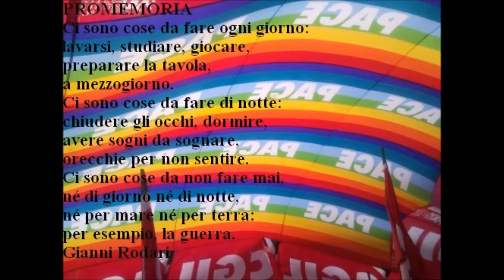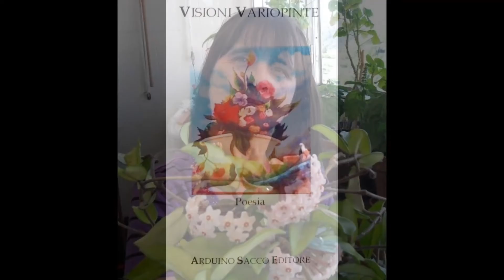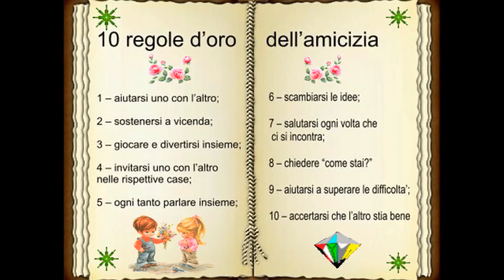Girotondo intorno al mondo (SURPRISE)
VIDEO DELLA PACE